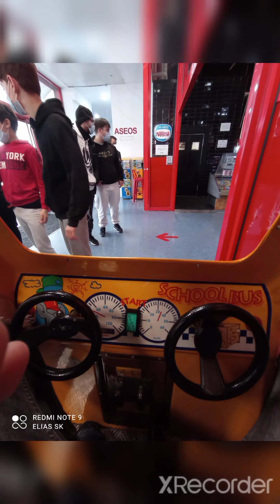Como hacer parkour sin morir en el intento ~ Sevilla Jump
Ayer 25 de febrero los corresponsales de Almonte organizaron una excursión a Sevilla Jump. Un parque de trampolines y camas elásticas, a un minuto de Sevilla es uno de los más grandes de Europa. Una tarde maravillosa que tengo el placer de compartir con ustedes. 😊